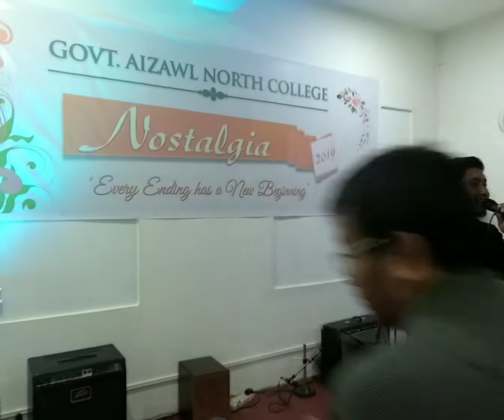Israela 'Di Chambawihpui'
Duhthusamin sound a clear loa, a pawi a ni. 🙏🤨